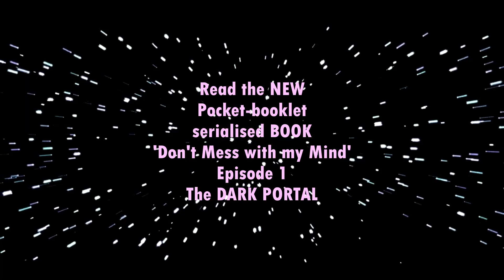1 Jim Long space agent pocketbooklets VID1 mp3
Pocket booklet serial editions of the new Jim Long space agent story – ‘Don’t mess with my Mind’ - episode 1. The Dark Portal. First two episodes free to all readers with immediate PDF downloads. Fantastic excursions of body and mind into unbelievable realities. Suitable reading from young adults to Grandparents and those with an insatiable imaginative appetite.